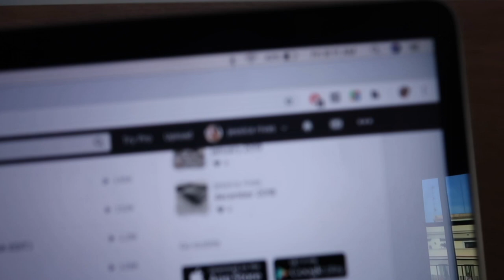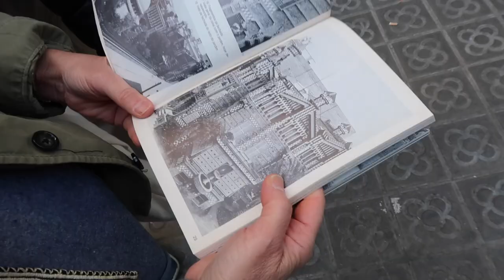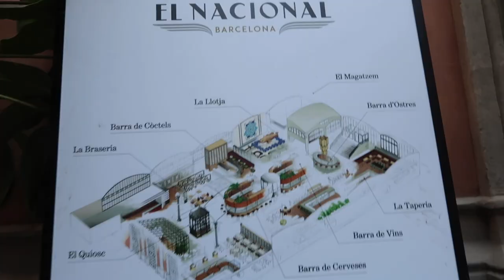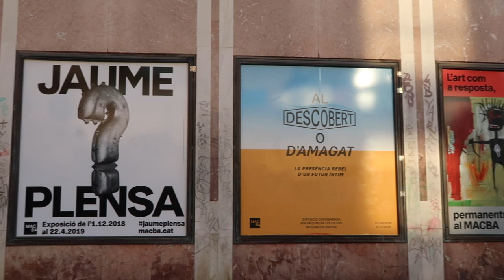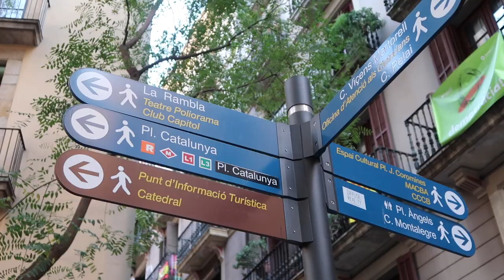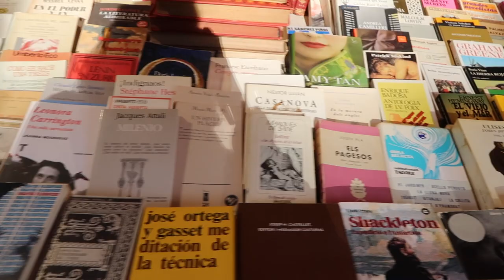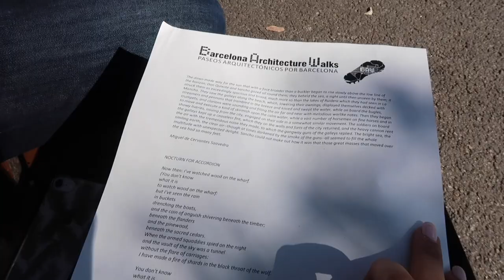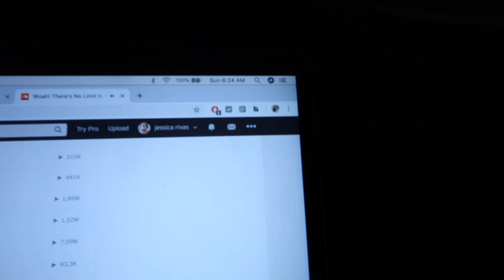LET'S TALK CULTURE // SPAIN VLOG PT. 3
✽ the completion to a 3-part series of my one-week stay in Barcelona, Spain. this vlog covers my 5th, 6th, and final day! lots of culture, exploration, walking, soaking in, and engaging with the city. hasta la próxima, españa ♡ ENJOY! PT. 3/3